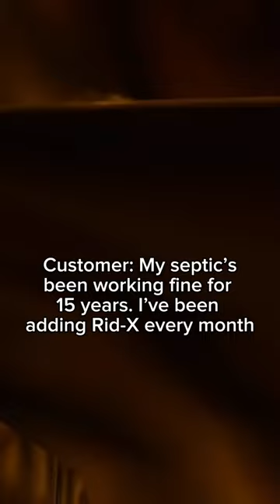The Great Mighty Poo